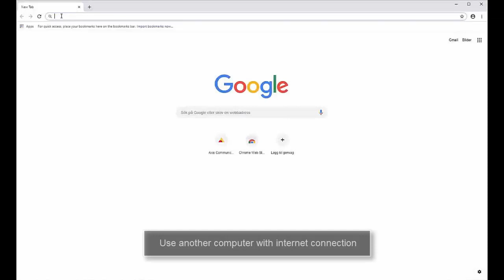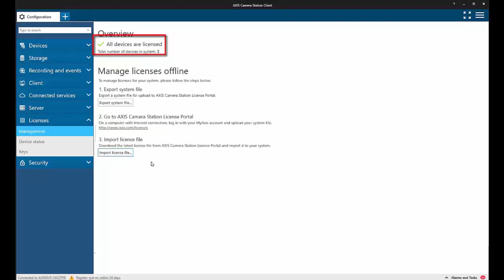AXIS Camera Station - Offline license registration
A video showing how to license a system with no Internet connection.
For AXIS Network Video Recorders, your license details are generated automatically and can be found under the License keys section.